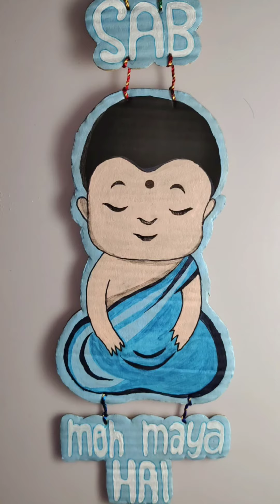wall hanging carft ideas/decoration ideas